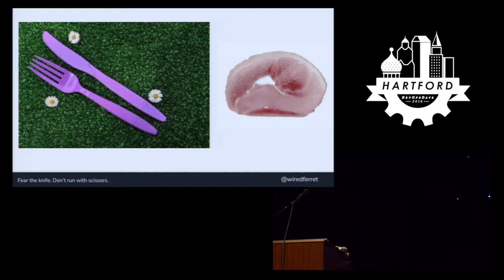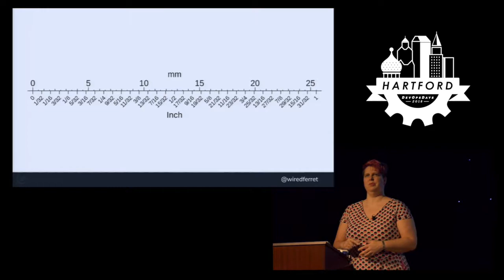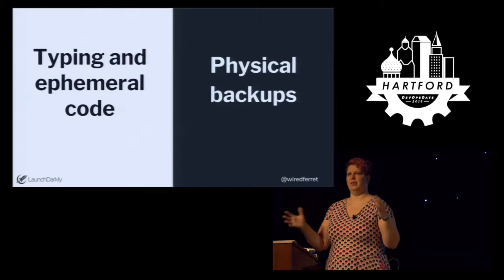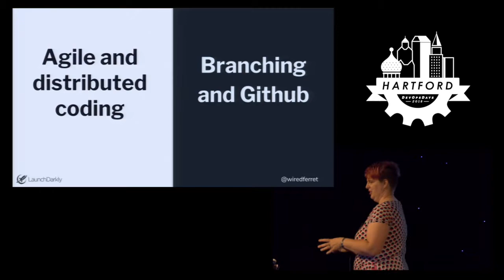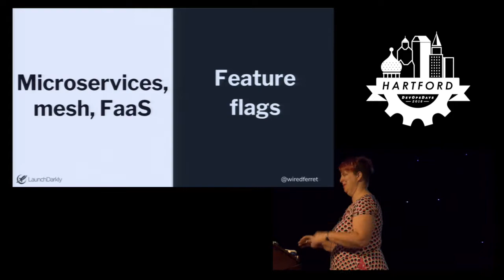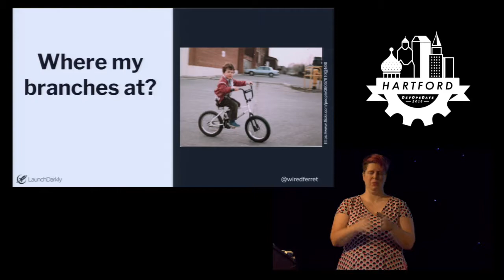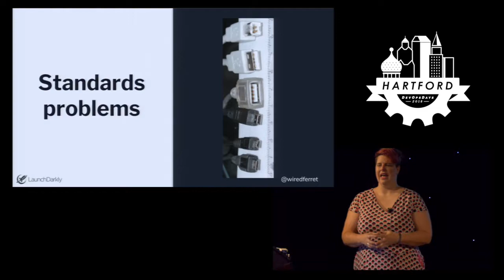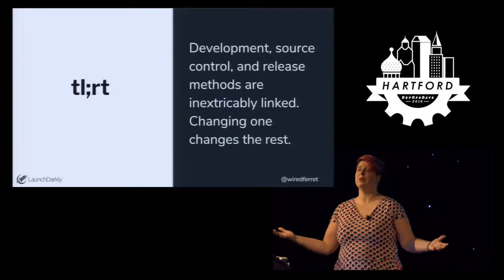DevOpsDays Hartford 2018 - Every Scar A Story by Heidi Waterhouse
Every Scar A Story by Heidi Waterhouse

Scars result from trauma to our bodies.

Organizational scars are the same. The way we structure our organizations and systems is a reaction to things that went wrong before. We hope to avoid the same mistakes, so we put in a bunch of process and checks around the known problem. Eventually, the organization changes enough that we don’t remember why that process exists, but we still keep it.

This talk explores some industry-standard practices around code repositories, branching, and why we handle code the way we do and what it says about the past traumas of our organization and how much “best practice” and tools affect each other.

Come listen if you’re interested in examining something you take for granted, and thinking about how you can ask questions about your process.